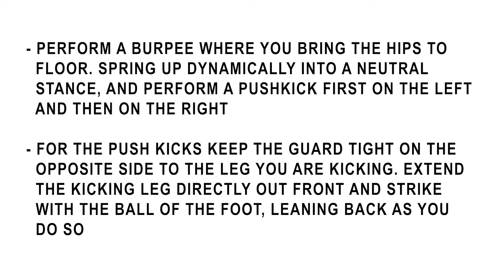Burpee with Alternate Push Kick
Burpee with Alt Push Kick

Perform a burpee where you bring the hips to floor. Spring up dynamically into a neutral stance, and perform a pushkick first on the left and then on the right.

For the push kicks keep the guard tight on the opposite side to the leg you are kicking. Extend the kicking leg directly out front and strike with the ball of the foot, leaning back as you do so.

Keep the standing leg slightly bent and brace your core.